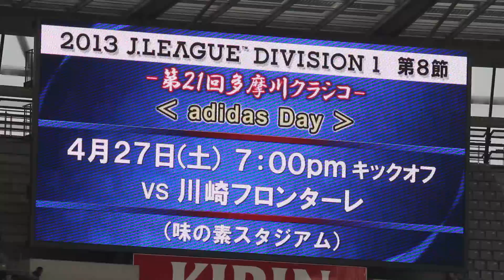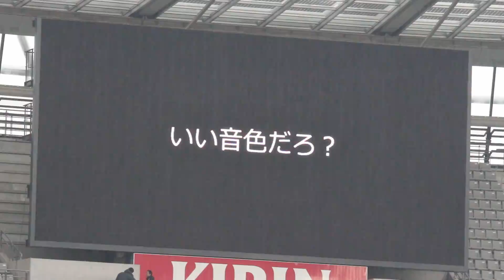2013.4.20 J1 第7節 東京×名古屋 9/9 ダイジェスト 多摩川クラシコ告知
2013年4月20日（土）　14：00Kickoff
J1 第7節　FC東京 3 － 1 名古屋グランパス

本日のダイジェストと多摩川クラシコの告知